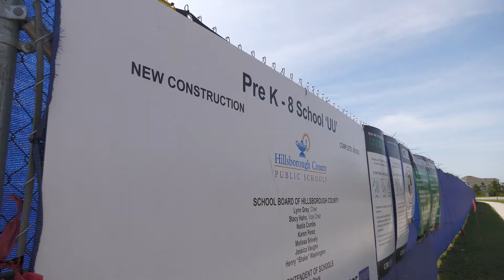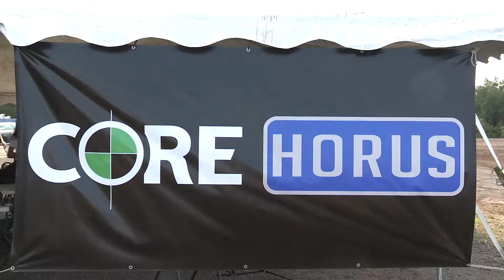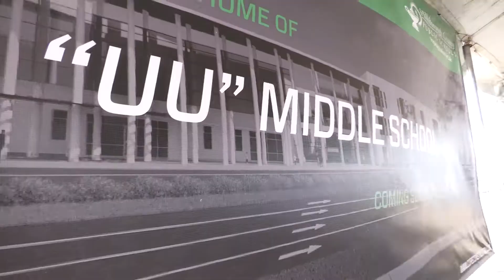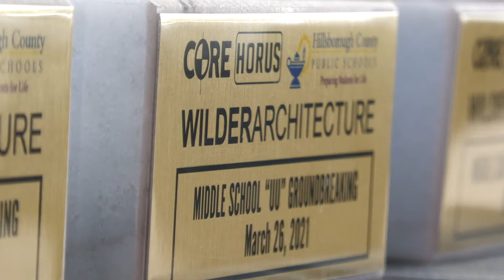Horus Construction UU Middle School Ground Breaking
Ground Breaking for the newest school in Hillsborough county (as of March 2021).